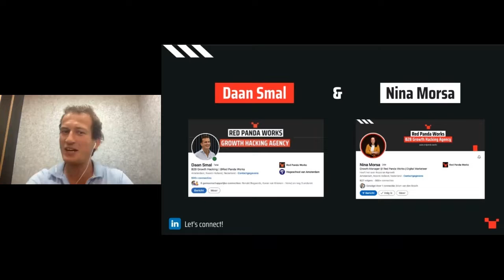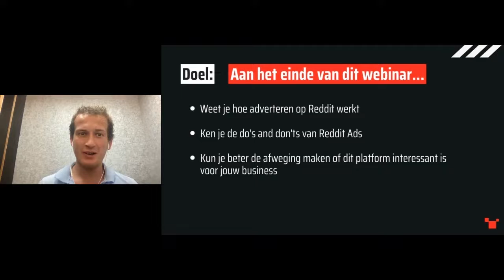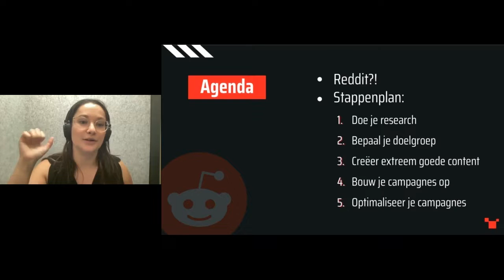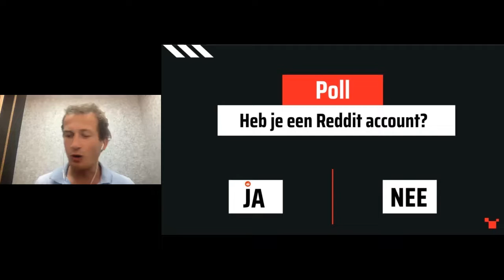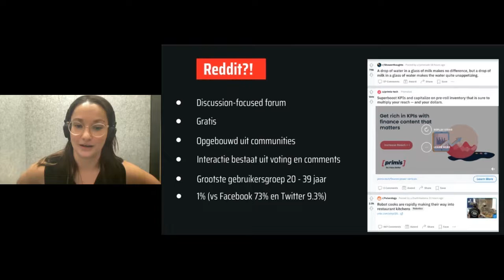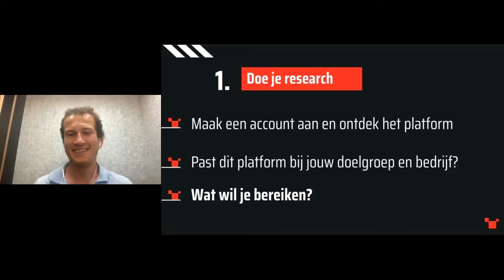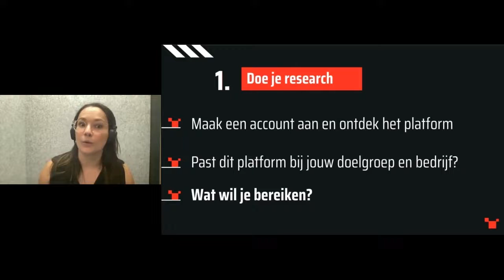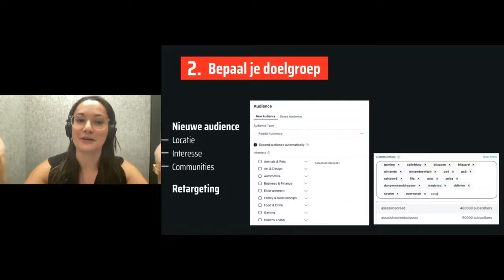Hét stappenplan om B2B leads te genereren op Reddit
Hét stappenplan om B2B leads te genereren op Reddit. Verhoog jouw brand awareness en genereer leads met Reddit Ads tegen lage advertentiekosten!

Eén ding is zeker. Bij het verdelen van jouw advertentiebudget staat Reddit mogelijk niet bovenaan je prioriteitenlijstje. Toch kan dit platform erg interessant zijn om aan jouw marketing mix toe te voegen.

Slechts een half miljoen Nederlanders gebruiken Reddit, maar met de juiste content en goede targeting is deze doelgroep erg interessant voor SaaS en tech bedrijven. Een groot deel van de Reddit users is namelijk erg tech savvy.

Nina Morsa is dé Reddit expert bij Red Panda Works, zij vertelt je samen met Daan Smal, Growth Hacker, hoe jij Reddit kan inzetten in je marketingmix als: Betaald en organisch kanaal voor het genereren van leads.

Hierbij komen de volgende onderwerpen aan bod:
- Voor welke doelgroep is Reddit geschikt en hoe pas je je content strategie hierop aan
- Hoe kun je je doelgroep targetten op Reddit
- Hoe zet je Reddit in voor awareness
- Hoe zet je Reddit in voor lead gen
- A/B testen op Reddit
- Resultaten

Bekijk hier het webinar en leer welke resultaten jij met Reddit Ads kunt behalen en hoe je het in moet zetten.